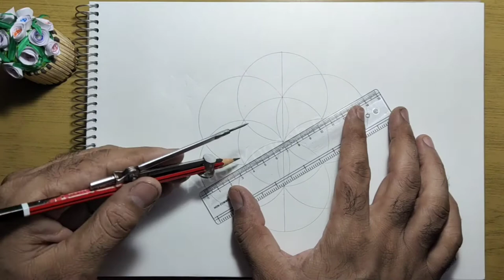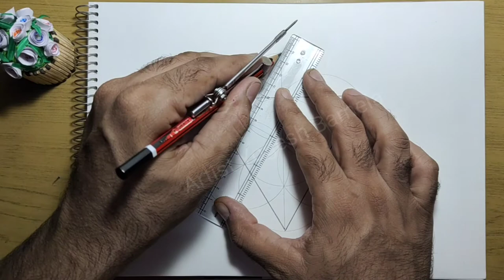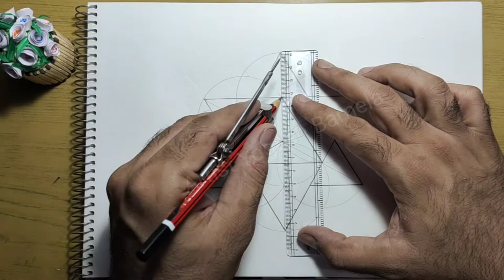Drawing a Star Tetrahedron- Geometrical